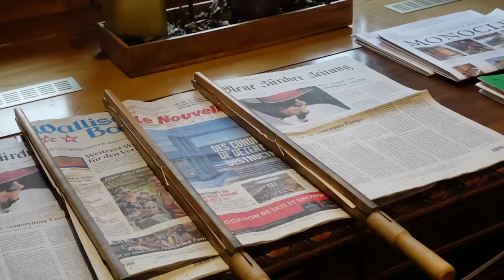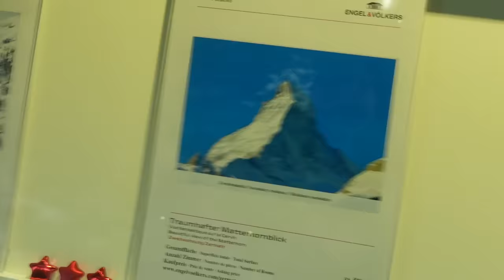VLOG - Zermatt en Familly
N'hésitez pas a laisser un like , un petit message d'amour sur cette video, nous avons mis beaucoup d'amour spécialement pour vous! On vous aime je vous dit à bientôt !!